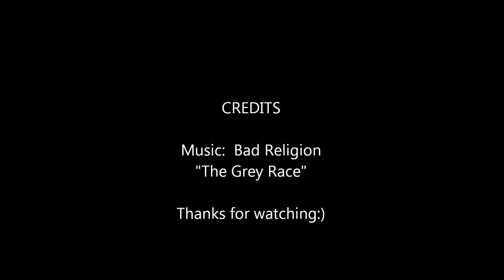Bad Religion The Grey Race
The framework of the world
Is black and white
The infrastructure builders
Flex their might

Turning true emotion
Into digital expression
One by one we all fall down

The gray race shrivels
Trapped inside the world it creates
It's black and white

The perputual destructive
Motion machine
Began to chart a course
Never before seen

Turning raw compassion
Into fields of plus and minus
One by one we all give in

I'd swear there were times when I was someone else
A person with determination and knowledge of the self
But you flattened me to rubble and now I can see that i'm
Just faded negative of the image I used to be

And that's our dilemma